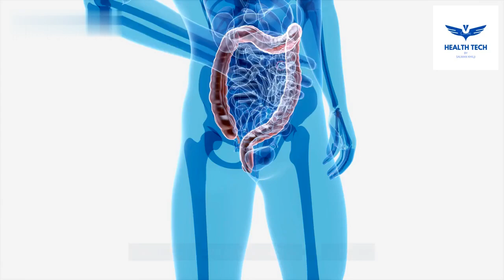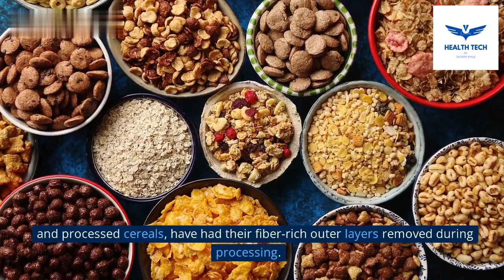The Fast-Acting Foods that rapidly Brings on Constipation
Intro:
Maintaining a healthy digestive system is crucial for overall well-being, but certain foods can throw a wrench into the works. When it comes to constipation, there are specific culprits that can quickly bring your digestive system to a standstill. Understanding these fast-acting foods can help you make informed choices and keep your digestion flowing smoothly. In this article, we explore five foods notorious for rapidly causing constipation and provide tips on how to navigate the digestive highway with ease.
[Section 1: Processed Foods and Fiber Deficiency]
Processed foods have become a staple in modern diets, but their low fiber content can wreak havoc on your digestion. We delve into the reasons behind their constipation-inducing effects and suggest healthier alternatives to keep your system running smoothly.
[Section 2: Dairy Dilemma]
For individuals who are lactose intolerant or sensitive to dairy, consuming milk, cheese, or other dairy products can lead to constipation. We shed light on the link between dairy and digestive sluggishness, as well as offer suggestions for dairy alternatives that won't compromise your digestion.
[Section 3: Red Meat Roadblocks]
Red meat, although a significant protein source, can pose challenges to the digestive process when consumed excessively. We explore the reasons behind its constipating effects and provide insights into balancing meat consumption with high-fiber foods to keep your system in harmony.
[Section 4: Refined Grains and Fiber Struggles]
The prevalence of refined grains in our diets can contribute to constipation due to their lack of fiber. We unravel the impact of refined grains on digestion and propose alternative grain choices that promote healthy bowel movements.
[Section 5: The Banana Dilemma]
Bananas, while generally regarded as a nutritious fruit, can surprisingly contribute to constipation under certain circumstances. We investigate the reasons behind this phenomenon, including the effects of unripe bananas and excessive consumption, and offer guidelines for incorporating bananas into a digestive-friendly diet.
What are the common causes of constipation?
What lifestyle factors can contribute to constipation?
Are there any natural remedies or home remedies for relieving constipation?
What are the potential risks or complications of chronic constipation?
Are there any specific exercises or physical activities that can help alleviate constipation?
What are some dietary tips or recommendations to prevent constipation?
Are there any medications or over-the-counter remedies that can provide relief from constipation?
Can stress or anxiety contribute to constipation? If so, how can it be managed?
What are some common misconceptions or myths about constipation?
When should I seek medical attention for persistent or severe constipation?